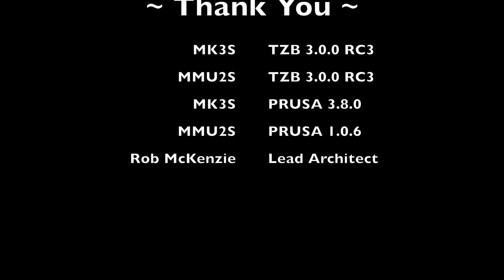TZB MMU2S - FLASHING STOCK to TZB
Walkthrough of Flashing TZB FW over stock PRUSA FW on both MK3S/MK2.5S and MMU2S